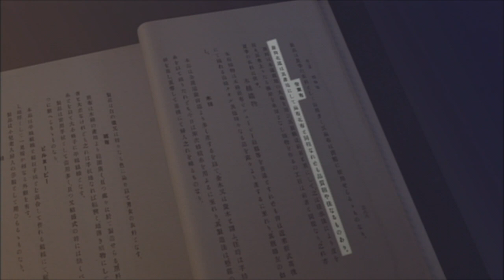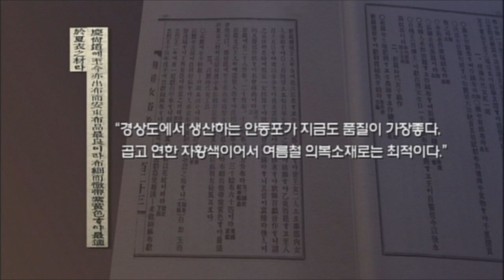TBC 특별기획 천년혼 안동포 OST - #12 조선산업지 + 조선여속고 + 안동포 BGM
TBC 특별기획 다큐멘터리 천년혼 안동포 OST 입니다.
작곡 , 사운드디자인 - 다스름미디어 (김영)